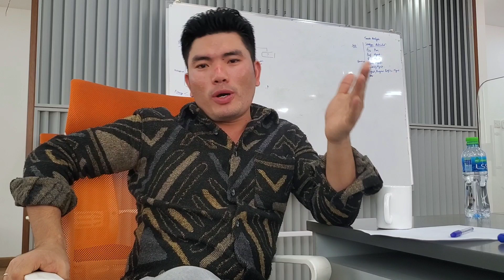Dubai job vacancies for fresher ll White&Blue Collar job. salary 30k to 1.50k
I will share with you free information regarding job finding tips.
and if you want our services then we will charge.  decisions is in your hand.